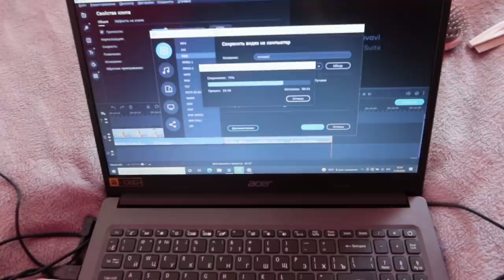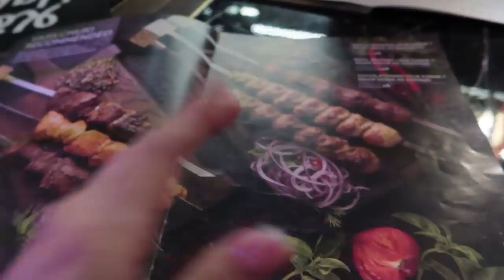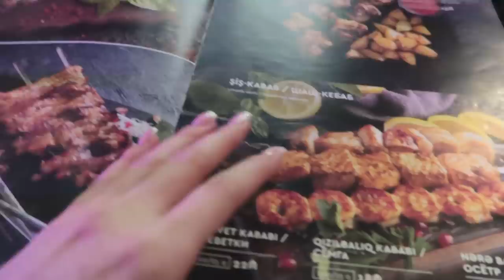ДОЛГОЖДАННАЯ ВСТРЕЧА 🌺 Vlog с подругой / Ayka Emilly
Пушман, Влог, Катя Ваня, Моя повседневная жизнь, Айка бум,